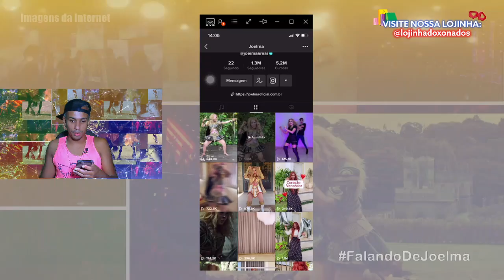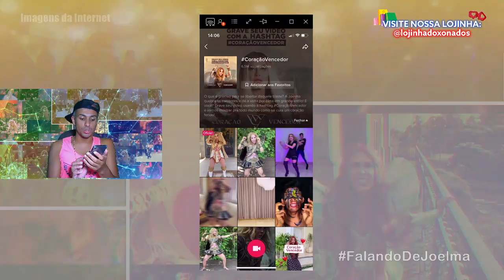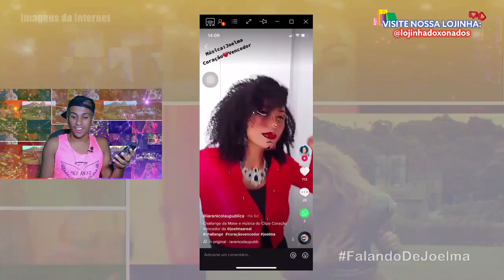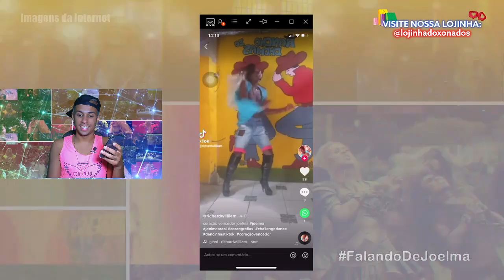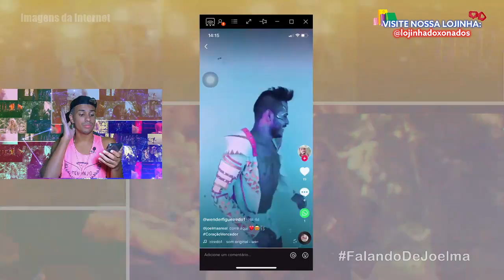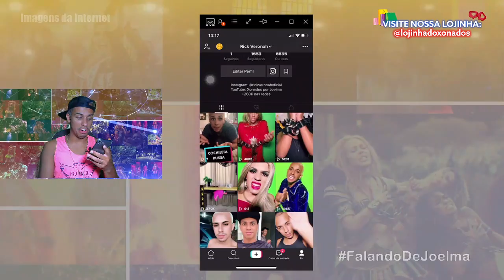👀 REAGINDO AOS FÃS DANÇANDO "CORAÇÃO VENCEDOR" NO TIKTOK! | Xonados por Joelma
ASSISTA AO CLIPE OFICIAL:
Grave um tiktok dançando "coração vencedor" e poste usando a tag